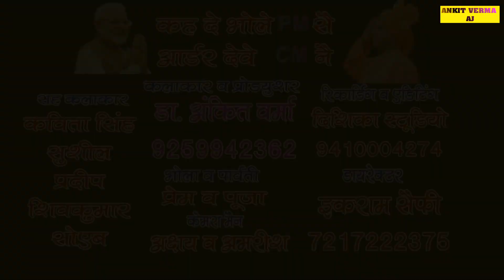भोले कह दे PM से.. आर्डर देवे CM ने.. Bhola New Mashup song 2023 by Ankit Verma aj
Dosto song ko jyda se jyda Sher kro or

comments krke btao kesa lga or chenal